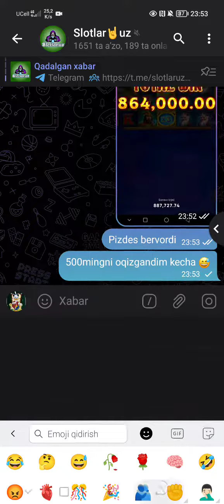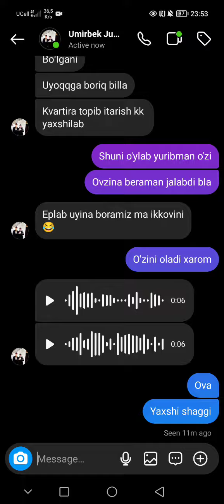2mingga 4000X bervordi More apple Slotlar